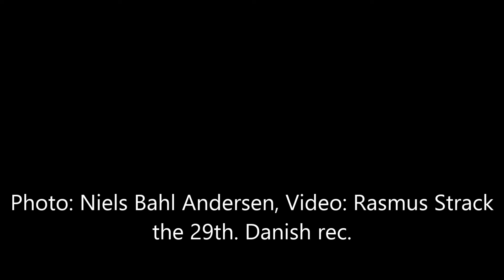Black- Shouldered Kite Jættebrink Møn, Denmark May 29.th 2022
Black- Shouldered Kite Jættebrink Møn, Denmark May 29.th 2022, the 29th danish rec., found this AM by me :-)